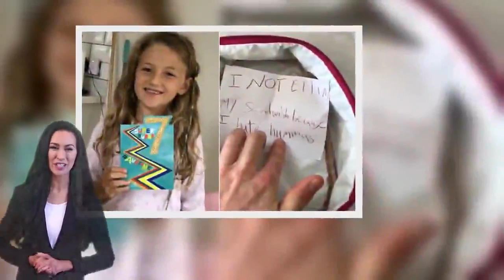Dad leaves child, 14, at airport with expired passport and goes away without her - Today News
Getting away on holiday involves a lot of planning - from what to pack to booking flights to checking everyone has their passport.  One dad and his wife and children thought they had found the perfect break and were on their way to a relaxing holiday when they realised they had forgotten one key detail.  After years of saving, the dad, his wife and his three children aged nine, 11 and 14 - booked their first holiday abroad.  His 14-year-old daughter from a previous relationship had already been on holiday overseas with her mum but his two younger children had never been abroad.  It meant they had brand new passports for the trip while his eldest daughter had used hers before.  The dad explained that when he asked his ex-partner to fill in his daughter's passport details online, she refused and would only give him the expiry date.   After confirming that it had one year, the father and his wife  went ahead and booked the exciting trip.  Everything was going to plan until disaster struck when they got to the airport.  It was when they queued to pick up their tickets, that he learnt that his 14-year-old daughter's passport was due to expire in two months time.  This meant the airline wouldn't let her fly as it was their policy for passengers to have at least six months left on their passports.  The expensive holiday was non-refundable and to make matters more complicated the dad's wife said she would cancel the entire trip if he wasn't with her.  She insisted she wouldn't be able to handle travelling overseas with the two youngest children for the first time alone.  After discussing the situation with his wife, the dad decided to go on the trip with her and his two youngest children - leaving his eldest daughter alone at the airport.   The dad explained: "Naturally, my daughter was very upset and I promised to take her on another trip once her passport was renewed but obviously that wasn't going to make her feel better."  He then arranged for his dad to pick up his daughter from the airport.  The dad admitted that he was "miserable knowing that I had left my daughter behind".  He added that he'd been sent text messages from people back home questioning their decision.  When the family came back from the holiday, his daughter refused to see or talk to him.  She even said she wanted to change schools as other kids were teasing her for "lying" about going on a trip.  The dad said: "I'm absolutely gutted. Only my younger kids actually enjoyed the trip and my wife and I are extremely upset that my daughter isn't talking to us."   Even though he was certain at the time that he'd made the right decision, the dad turned to Reddit for advice.    But users were divided on the matt